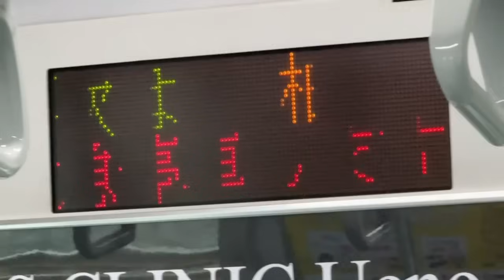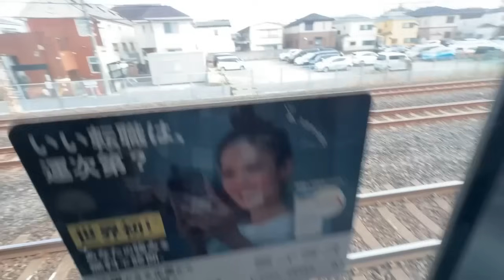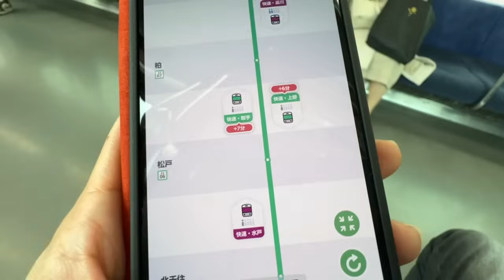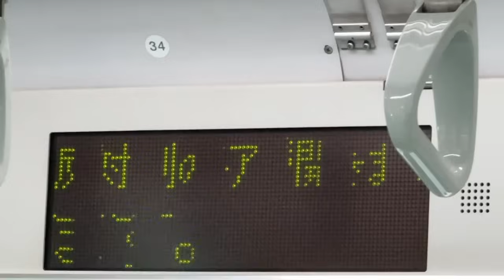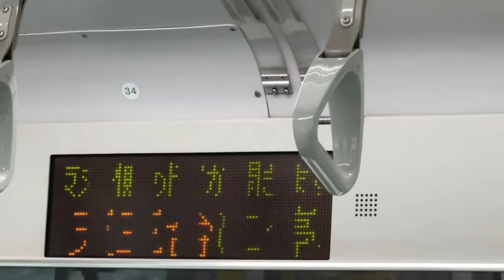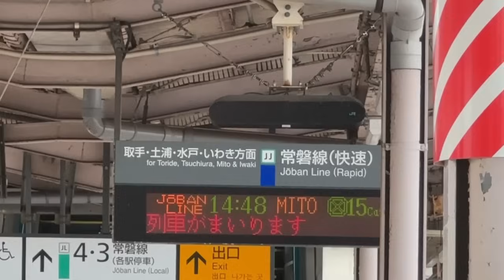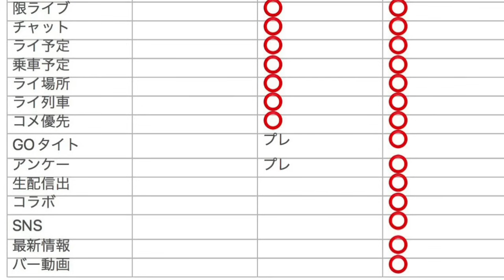【これはヤバい‼️】常磐線が松戸駅を出た直後、緊急停車、電気も消えちゃいました…‼️